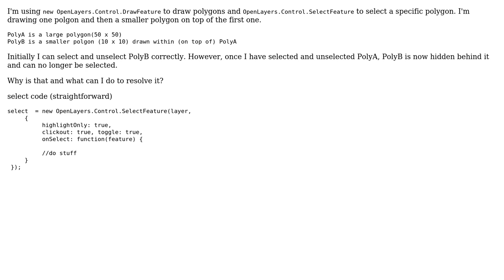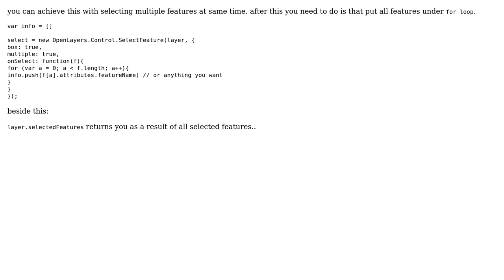GIS: SelectFeature fails on a small polygon on top of a larger polygon (2 Solutions!!)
GIS: SelectFeature fails on a small polygon on top of a larger polygon

With thanks & praise to God, and with thanks to the many people who have made this project possible! | Content (except music & images) licensed under CC BY-SA | Music | Images & others | With thanks to user pov user PolyGeo user nmtoken user mfdev user Aragon and the Stack Exchange Network Trademarks are property of their respective owners. You are responsible for your own actions.